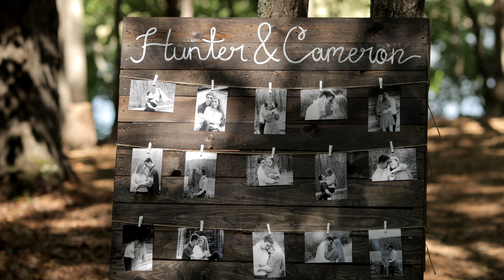Hunter & Cameron 09/26/21